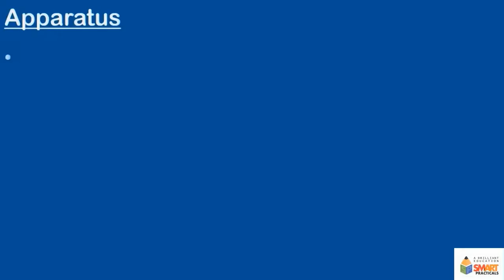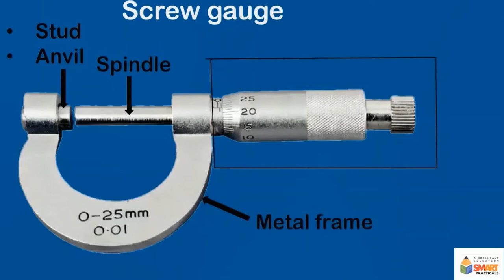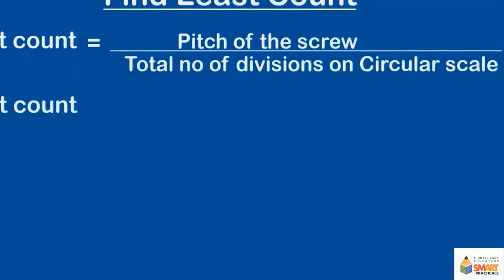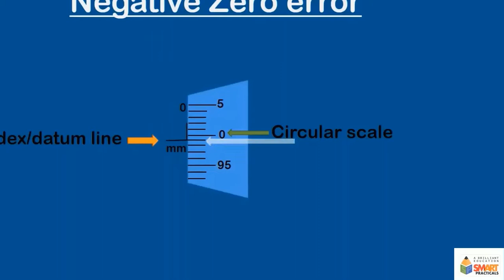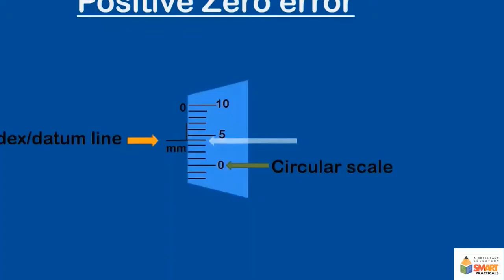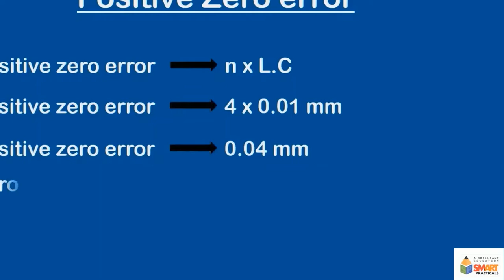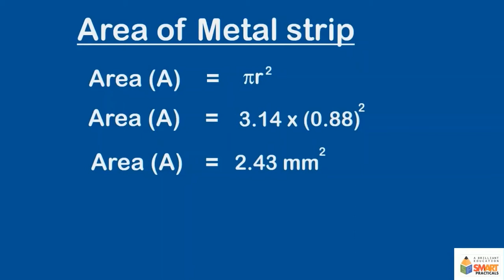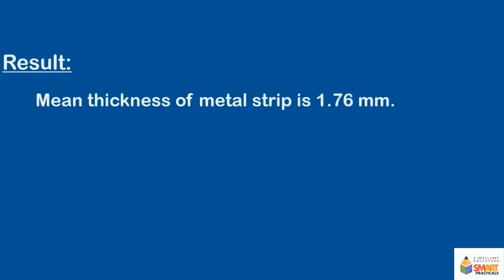Measure the thickness of a metal strip or a wire by using a screw gauge.